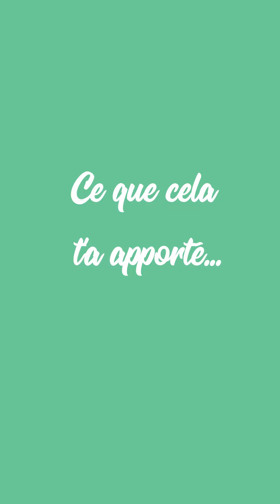Tu Connais ? Episode 4 Amélie Lemang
🥇 Amélie Lemang, 17 ans, lycéenne à Hazebrouck, vient de remporter la finale régionale du concours de plaidoirie des lycéens, organisée par le Mémorial de Caen. Son travail, "Insulino ou dollar dépendant", traite du diabète de type 1 à travers l'histoire d'une jeune femme américaine. Elle vous explique tout dans cette vidéo ! 👏
Rendez-vous à Caen en janvier pour la finale nationale.